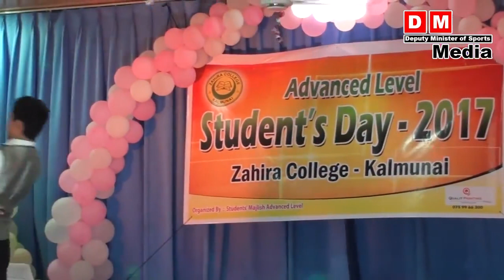கல்முனை ஸாஹிரா கல்லூரி கல்விப் பொதுத் தராதர உயர்தர மாணவர் தின நிகழ்வு 2017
கல்முனை ஸாஹிரா கல்லூரி கல்விப் பொதுத் தராதர உயர்தர மாணவர் தின நிகழ்வு 2017  - பிரதம அதிதி HMM. Harees